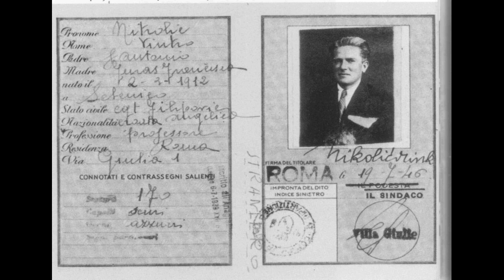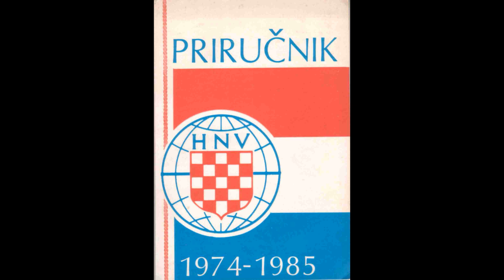Vinko Nikolic - Hrvatska Revija - La Revista Croata - Parte 6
Croacia: Historia y Cultura -
Croatia: History and Culture -
Hrvatska: Povijest i Kultura -
Studia Croatica -

Con el apoyo de la Oficina Central Estatal del Gobierno de la República de Croacia para los croatas fuera de Croacia -
Uz potporu Središnjeg državnog ureda za Hrvate izvan Republike Hrvatske